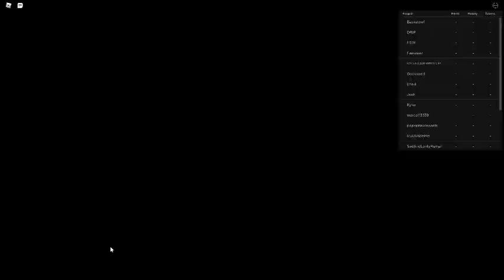Russia Car Crash Compilation 6742